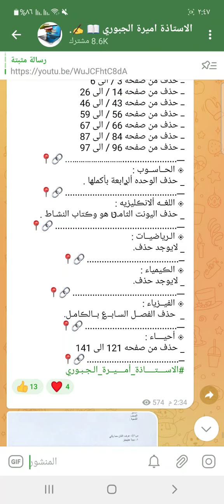او التـقليصـات للصف الرابع العلمي الكورس الثاني لجميع المواد للعام 2022